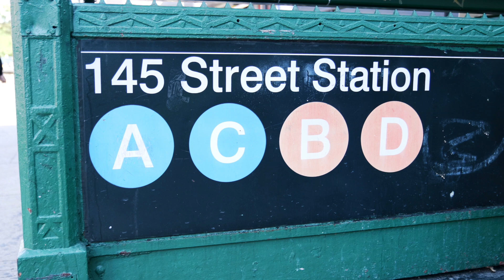Lady Skyy Productions hosted their First Annual Charity Event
Lady Skyy Productions hosted their First Annual Charity Event for Alexandria Manor a Family owned and operated, Alexandria Manor offers the very best in senior living at affordable rates. They serve the entire Lehigh Valley and surrounding areas by providing a quality-care alternative for senior citizens. This event was to help seniors with clothing items that the seniors may not have. Lady Skyy Productions had musicians such as Soul Generation, Bells 2.0, Stella, Unbothered, Terrell Lane and Comedian Brad Lowery. Thank you to our illustrious Host Ken Murph. You made this a event complete success and some wonderful people very happy!